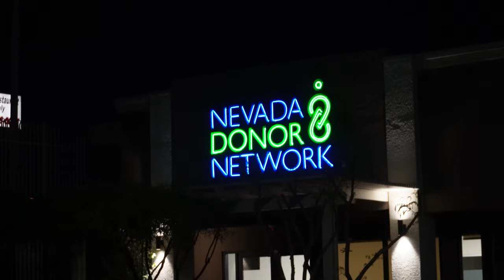Uncover the Surprising Roles of a Donate Life Transplant Coordinator | Day in Their Shoes 4K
Lost girl heads out on her nightly duties to help facilitate organ donation. Lost girl takes us on a backstage tour of what it looks like to work in the organdonation field.